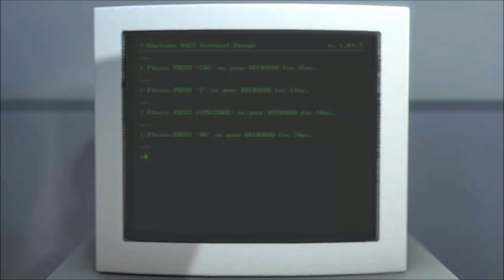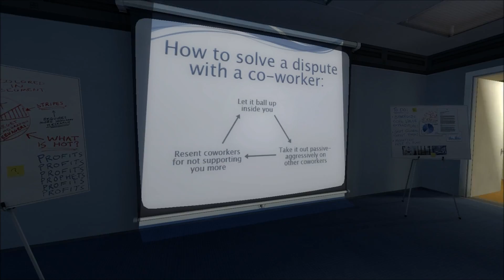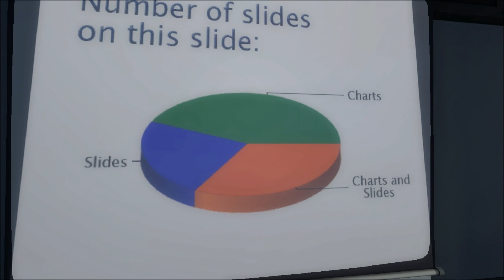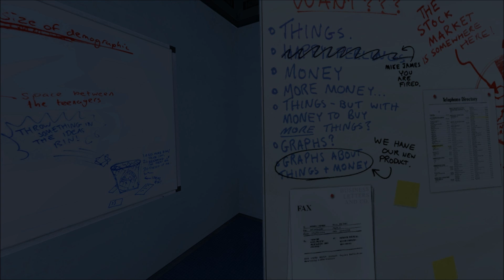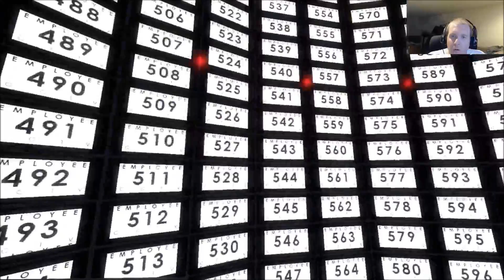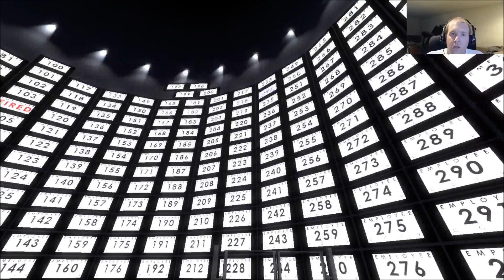The Stanley Parable - My First Time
The Stanley Parable is a game that I knew nothing about as I started this series. Come on the adventure with me as I make choices...right or wrong. or maybe it isn't a choice at all.